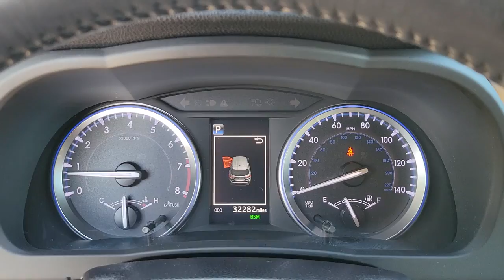2018 Toyota Highlander Longwood, Orlando, Lake Mary, Sanford, Daytona Beach, FL P256744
Brown Used 2018 Toyota Highlander available in Longwood, Florida at Parks Toyota. Servicing the Orlando, Lake Mary, Sanford, Daytona Beach, FL area.

Parks Toyota
1701 South Woodland Boulevard

Grand and graceful, this 2018 Toyota Highlander turns even the most discerning heads. With a Regular Unleaded V-6 3.5 L/211 engine powering this Automatic transmission, you'll take joy in the astounding ease with which you commandeer the road. It has the following options: Window Grid Diversity Antenna, Wheels: 18 Turbine-Look Alloy -inc: painted finish and black center caps, Variable Intermittent Wipers w/Heated Wiper Park, Valet Function, Trunk/Hatch Auto-Latch, Trip computer, Transmission: Electronic 8-Speed Automatic (ECT-i) -inc: sequential shift mode w/dynamic rev management, snow mode and uphill/downhill shift logic, Transmission w/Oil Cooler, Trailer Wiring Harness, and Toyota Safety Sense P and Rear Cross-Traffic Alert (rcta) . Visit Deland Toyota at 1701 S Woodland Blvd, Deland, FL 32720 today.